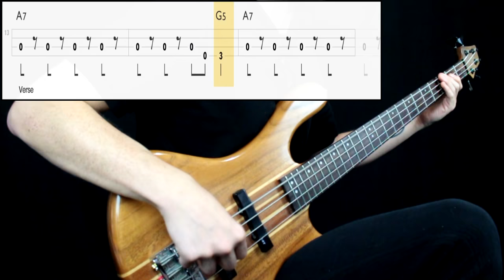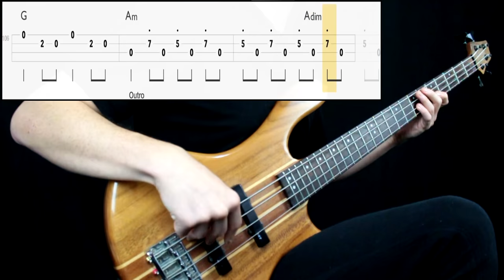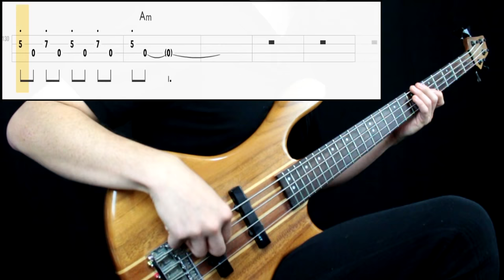Talking Heads - Psycho Killer (Bass Cover) (Play Along Tabs In Video)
Bass Tone

- Bridge Action: High
- Pickup Selection: Neck
- Pickup Tone: Full
- Finger/Pick Strength: Mid
- Finger/Pick Shape: Round (different plucking style, finger but also thumb)
- Other: Played next to the bridge

Amp/Cab Tone

- Gain: 7
- Bass: 7
- Mids: 8
- Treble: 5
- Pedals: No
- Other: -

Mixing

- Other: -

Transcription Sources

- Isolated Track: Yes
- Live Videos: Yes
- Clips: Yes